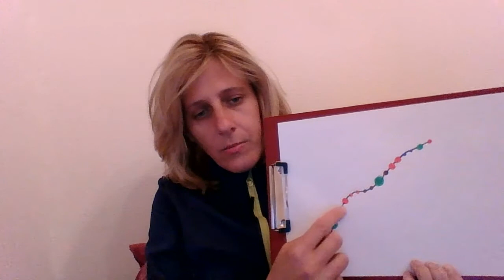1-es tipusu cukorbetegseg es tehentej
Egyes orvosok szerint ha a a tehentejben levo feherje bekerul a szervezetbe, a test ellensegkent latja es antitestet termel ellene. Ezek az antitestek az inzulint termelo beta sejtet is elpusztitjak, mivel egyes szegmentek a beta sejten megegyeznek a tehentej feherjenek egy bizonyos szegmentevel (17 aminosavbol allo szegment).
A tehentej feherje nem csak tapszerrel juthat be a baba szervezetebe, hanem az anyatejen keresztul is, amennyiben a szoptato anya tehentejet fogyaszt. Ez utobbi mennyire lehet karos, nem tudott.